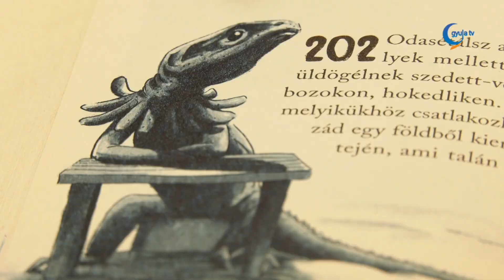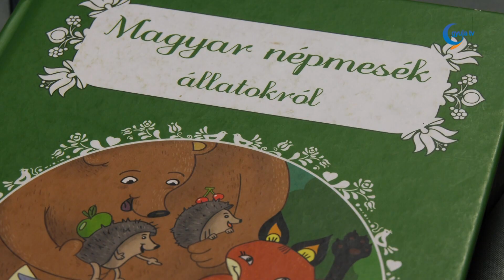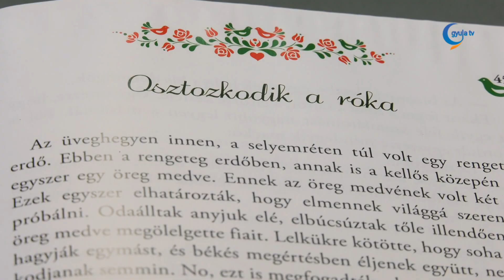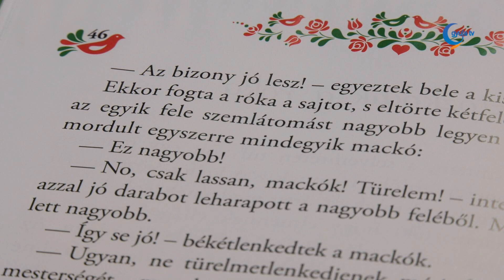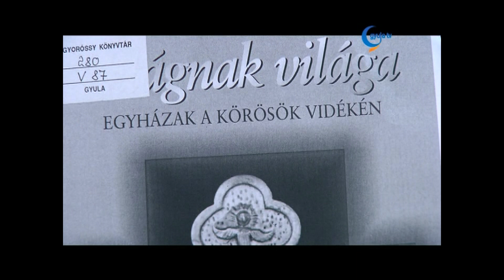ÉRTÉKŐRZŐ 2024. 03. 01.